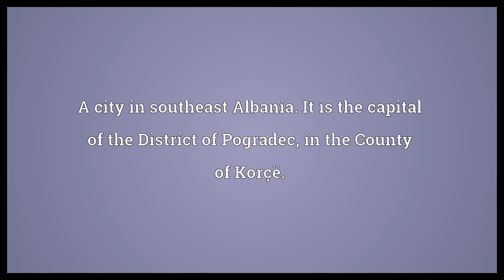Pogradec Meaning | Wordogram